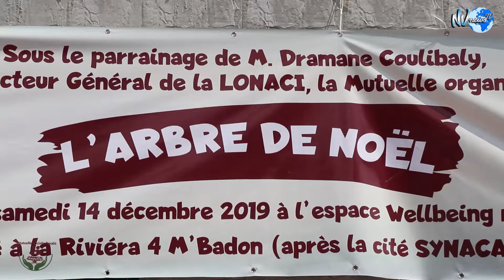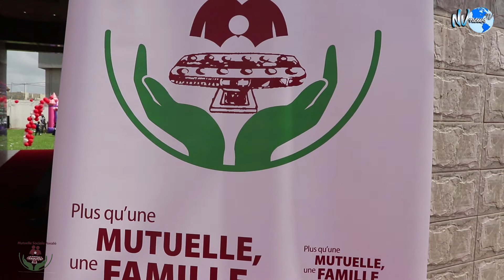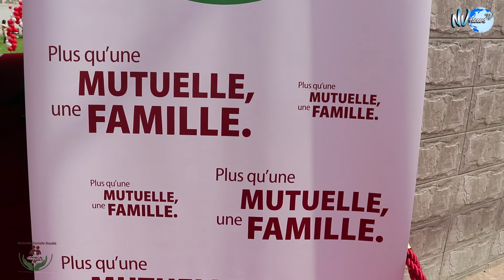Le DG de la LONACI et la Mutuelle Awalé célèbre la Noël avec plus de 400 enfants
Le DG de la LONACI et la Mutuelle Awalé célèbre la Noël avec plus de 400 enfants le 14 décembre 2019